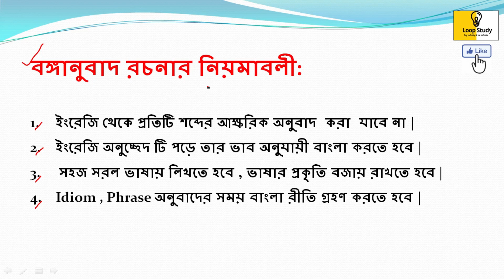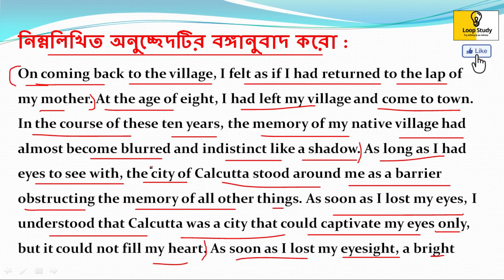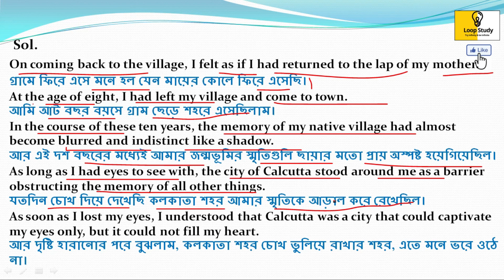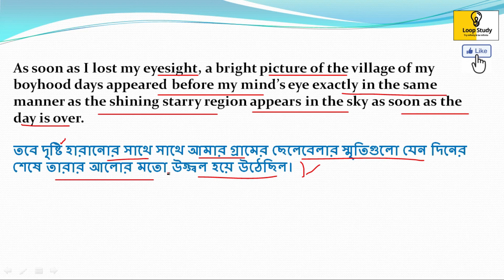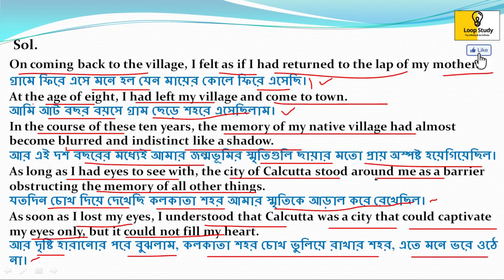WBPSC Clerkship,WBCS, ICDS WBPSI-2020🎯Main| বঙ্গানুবাদ-11 |Bengali Translation Class-11| by Abhishek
Hello Seekers,
👉 WBPSC Clerkship 2019-20, WBCS, ICDS, WBP-SI part-2 main examination. বঙ্গানুবাদ Class -10.